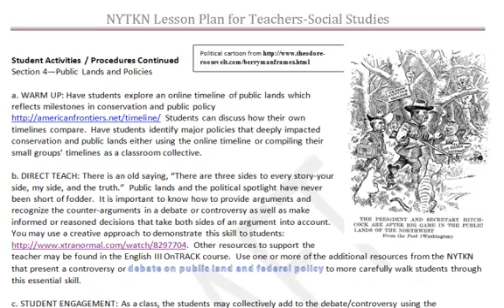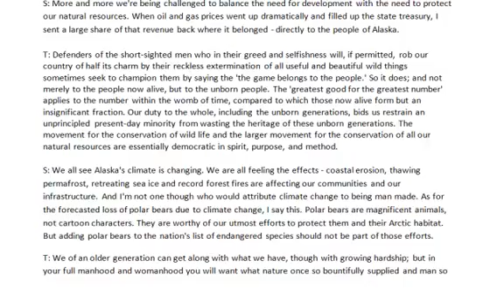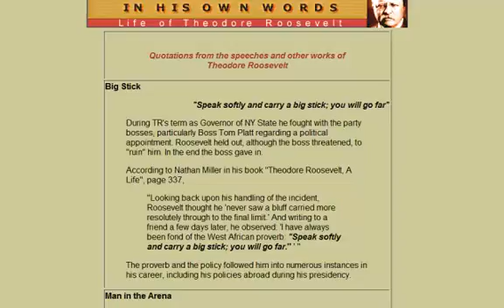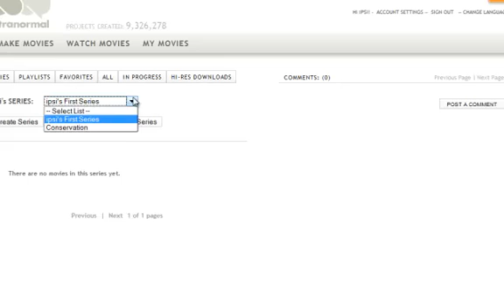How to use Xtranormal.com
Short how to video